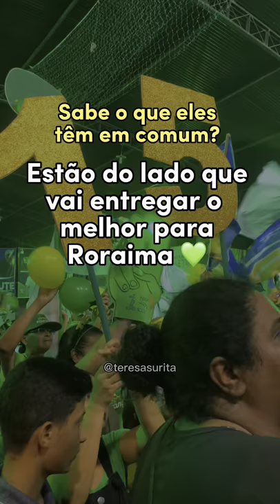Quem é você na convenção da Teresa Surita em Roraima?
Quero agradecer pela coragem de cada um de vocês e dizer que vamos lutar até o fim pela verdade e pelo respeito às pessoas. Estamos juntos por Roraima!